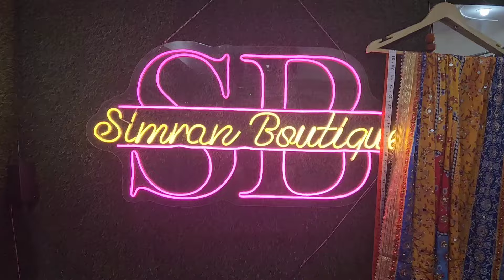styles stiching सीखे ओर best tips for velvet